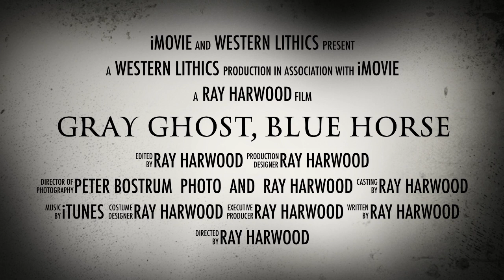GRAY GHOST, BLUE HORSE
This video is about GRAY GHOST, BLUE HORSE